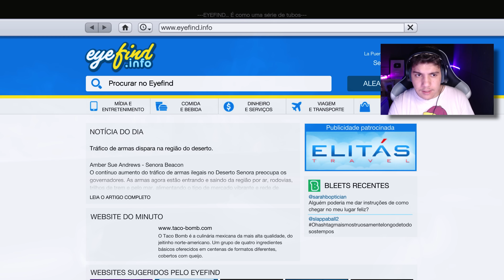ELIMINAMOS UMA TRAFICANTE SUOER PROTEGIDA NA MANSÃO | GTA V ASSASSINO DE ALUGUEL EM 4K 60FPS